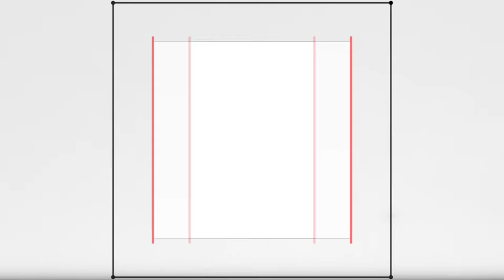INFO UNSE 19-07-2019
Compartimos el INFO UNSE de este viernes 19 de julio:

* Primer Encuentro Provincial de Egresados Universitarios.
* Segundo Congreso Internacional de Anatomía Clínica.
* Reunión de autoridades CONICET Tucumán, Catamarca y Santiago del Estero.
* 3eras Jornadas de Cárceles y Sociedad.